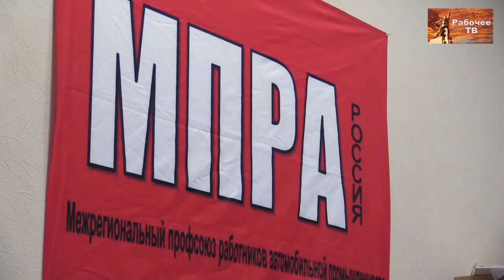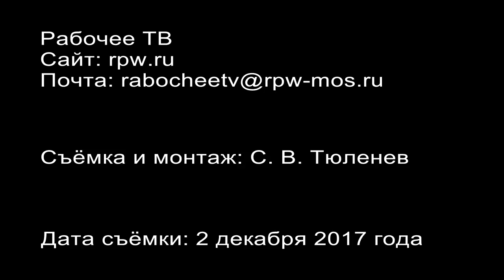«Условия труда». Д.Б.Дегтерёв. Занятие в МПРА. 02.12.2017.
ФРА в гостях у МПРА (Межрегиональный профсоюз "Рабочая ассоциация"). 2 декабря 2017 года кандидат медицинских наук Денис Борисович Дегтерёв провёл вводное занятие с активистами МПРА на тему «Условия труда».
Межрегиональный профсоюз «Рабочая ассоциация» (МПРА) — российский межрегиональный межотраслевой профессиональный союз. До ноября 2013 — Межрегиональный профсоюз работников автомобильной промышленности, объединявший работников предприятий автомобильной промышленности, а также смежных отраслей, в том числе станкостроения, химической и лакокрасочной промышленности, энергетики, металлообработки и других.

Веб-сайт

Желающие помочь Фонду Рабочей Академии могут перечислить пожертвования на карту Сбербанка:
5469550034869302